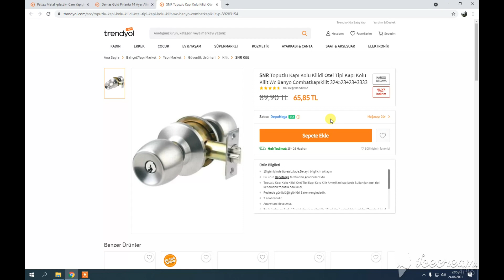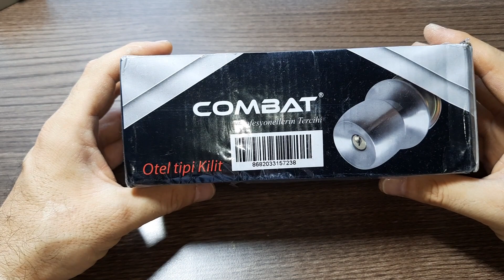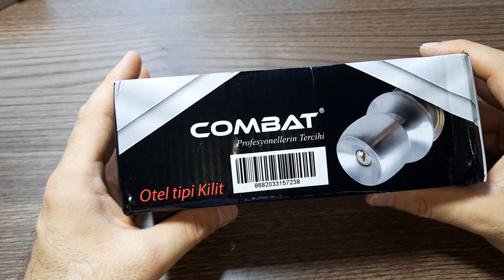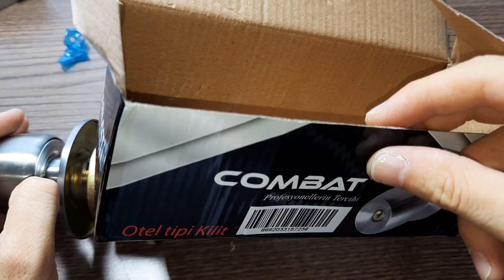KAPI TOPUZ KİLİDİ NASIL DEĞİŞTİRİLİR ?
Combat Topuzlu Otel Tipi Kapı Kilidi Kolu Gri-Saten Oda Anahtarlı

Dıştan anahtarlı, içten butonlu, ahşap kapılar için,Sağ ve sol kapı uyumlu,3 adet nikel kaplı anahtar..
Kapı kilidi nasıl sökülür, kapı topuzu nasıl sökülür, kapı topuzu nasıl takılır, kapı kilidi nasıl takılır, otel tipi kapı kilidi montajı, kapı kilidi videosu